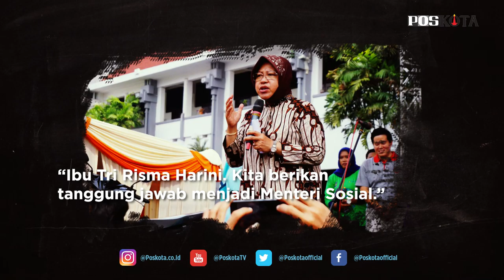JOKOWI AKHIRNYA ROMBAK KABINET INDONESIA MAJU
"Bapak, ibu, saudara-saudara sebangsa dan se Tanah Air, pada sore hari yang berbahagia ini saya bersama-sama dengan Bapak Wapres ingin mengumumkan menteri-menteri baru yang akan duduk di anggota Kabinet Indonesia Maju. Untuk itu, saya akan memperkenalkan satu per satu," kata Jokowi.

Nama yang sempat beredar seperti Sakti Wahyu Trenggono dan Tri Rismaharini benar terpilih oleh Jokowi. Menteri dari Gerindra yang ditangkap KPK, Edhy Prabowo, diganti oleh politisi kader KPK juga yakni Sandiaga Uno, tapi posisinya di Menteri Pariwisata.